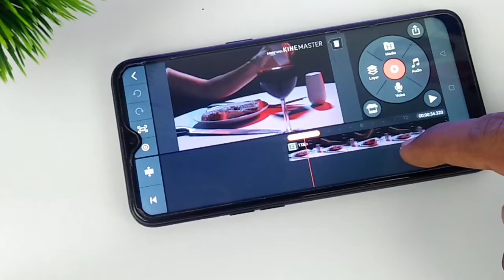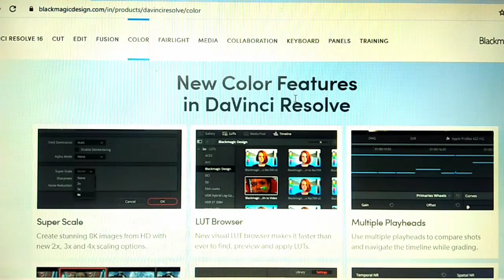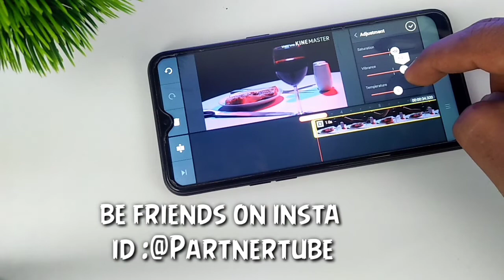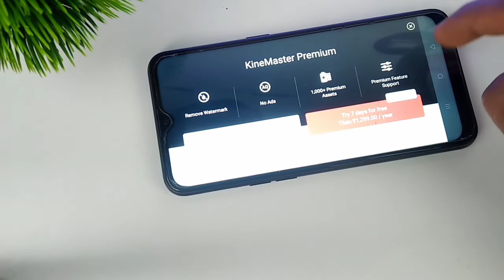Kinemaster Official Color Grading Update||2020||Kinemaster 4.13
kinemaster new color grading is very awesome guys the new version of kinemaster 4.13 is very awesome update of kinemaster in the kinemaster you can easily color grade any video and you can also download kinemaster 4.13 without watermark  i have also shown in this video how to color grade in kinemaster

WE UPLOAD REGULAR VIDEOS FOR YOU